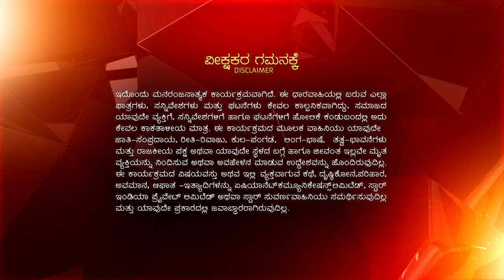SINDOORA EP 370 TD 19 06 2018 MAHASANCHIKE MASTER MXF